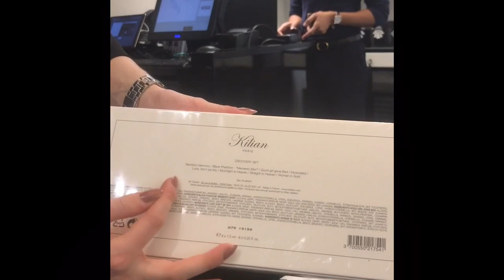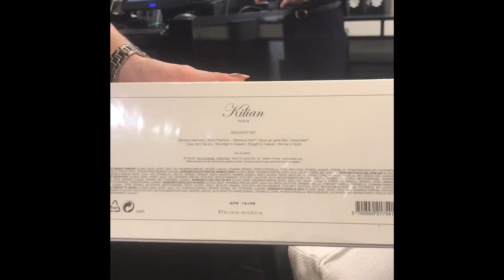Discovering By Kilian Fragrances (VLOG) and purchase review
Join me as I explore By Kilian fragrances in Harrods, London. Thank you to the lovely fragrance consultant Vita for making the experience truly special.